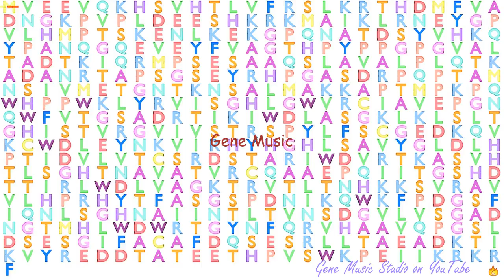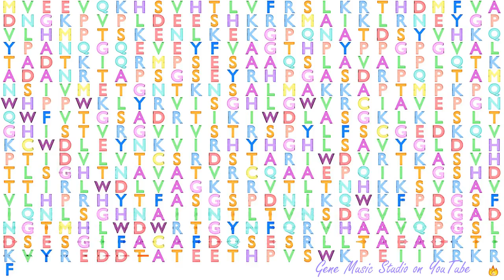Gene Music using Protein Sequence of PLRG1 "PLEIOTROPIC REGULATOR 1"